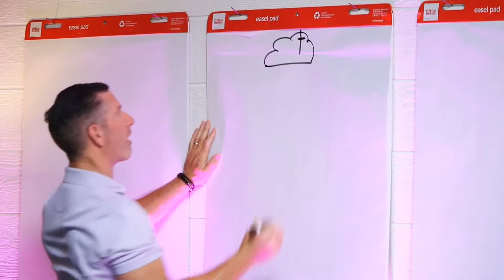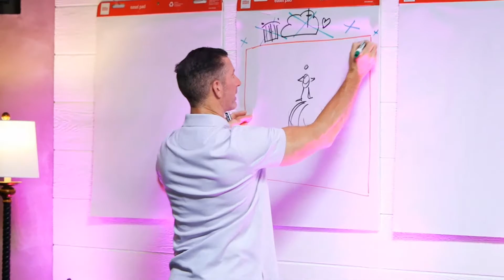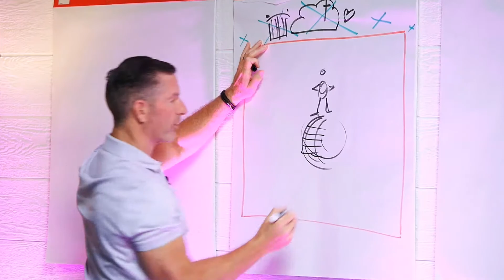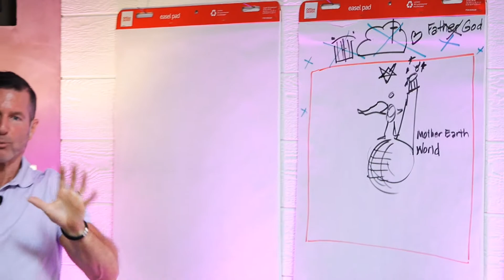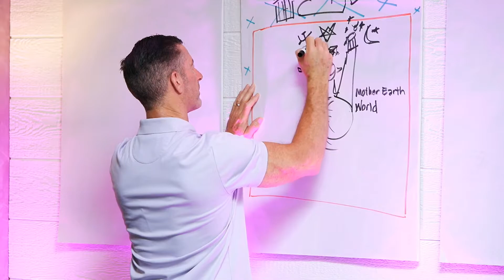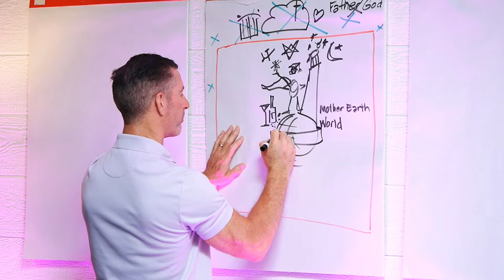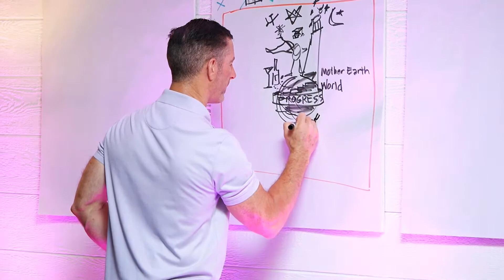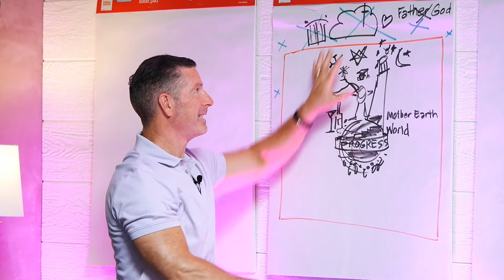Not Deceived. Seeing through hollow humanism and woke worldliness - Colossians 2 6-8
We are a warm, friendly, come-as-you-are community of authentic people. We enjoy simple things like blue skies, big smiles, family meals, and firm handshakes. We also relish inspiring music, sporting events, having fun, and honoring God in all that we do.

We are not religious, churchy, or weird—at least we try not to be—but we are passionate about our relationship with God and relish the opportunity to converse about Him. Whether you’re a longstanding follower of Christ, a new Christian, a spiritual seeker, or a doubter, welcome!  Bring your curiosity and questions, along with your doubts, hurts and fears, and let’s meet at “the bridge.”

By the way, we have named our fellowship after Jesus because He is our one and only bridge to God. While the tombs of Confucius, Buddha, and Mohammad are occupied. Jesus’s tomb is still empty. Only Jesus died for our sins, rose from the dead and lives to offer us eternal life. Jesus, alone, is the one name (Acts 4:12), the one way (John 14:6), and the one mediator (1 Timothy 2:5) between each of us and our Heavenly Father.

Ready to cross over to a fresh new, inspiring place? Come join us at “the bridge”.